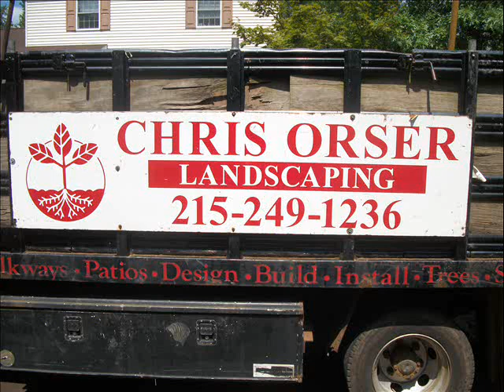River Birch.Souderton, PA Area: Montgomery County, PA: orserlandscaping.com